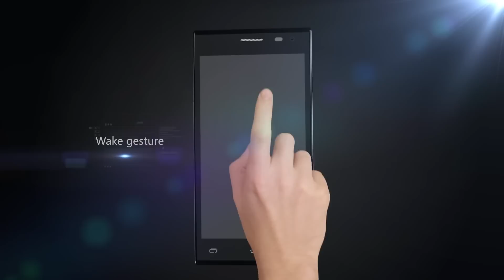LEAGOO Lead 5 Smart Phone MTK6582 Quad Core 5" IPS Screen from tomtop.com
Features:
5" IPS 854 * 480px capacitive touch screen, quite sensitive.
Dual Cameras, 3.2MP front camera, 8MP back camera with flashlight and auto focus.
1GB RAM 8GB ROM and support TF card up to 64GB extended.
MTK6582 quad core CPU, 1.3GHz Android 4.4.
Support 3G, Light sensor, Proximity sensor, WIFI, Ebook, Email, Messaging, Wallpapers, Calendar, Calculator, Clock, etc.